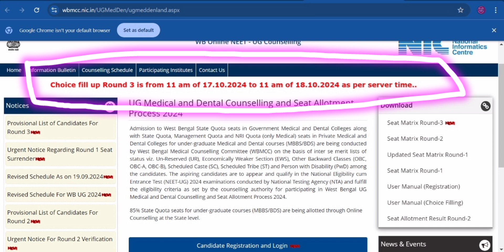⛔️ URGENT NOTICE ⭐️ Round 3 Choice Filling Date Changed ‼️ Official Dates Of Choice Filling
West bengal neet round 3 counselling choice filling schedule
Wb round 3 expected cutoff
Category wise expected cutoff for west bengal round 3 counselling
West bengal neet round 3 counselling category wise expected cutoff
Neet ug 2024 Round 3 Expected Cutoff for all Category
Neet 2024 Round 3 counselling category wise expected cutoff